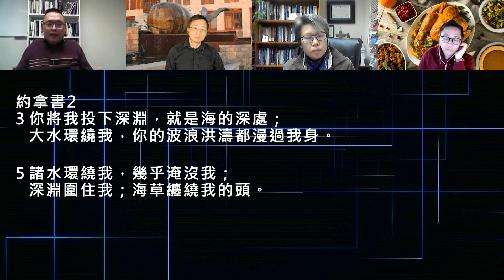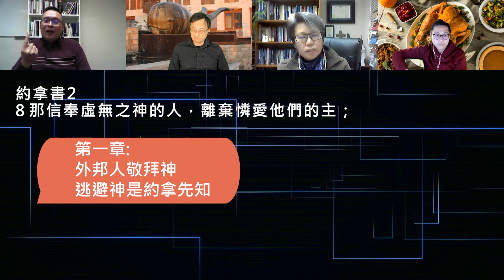經緯線 [釋經視頻] EP4 約拿書 1:17-2:10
內容 EP4 約拿書
0:00 約拿書 1:17-2:10 感恩詩
6:51 是否感恩詩？
12:17 諷刺性的禱告

經緯線是什麼？

經緯線是城滙教會網台另一視頻系列，我們會用對話形式，以不同角度，方法，進路來研讀聖經。每一集長約20分鐘，集中研討一段經文。每個系列的結尾會介紹一些有用的釋經書和文章。我們希望經緯線的節目，能夠成為聖經教材，能用於個人讀經，小組團契，研經預查或主日學等平台。同時，希望在網路的世界，運用視頻方法，提供釋經的內容，邀請每一位朋友進入神的話語中，得著挑戰和更新。